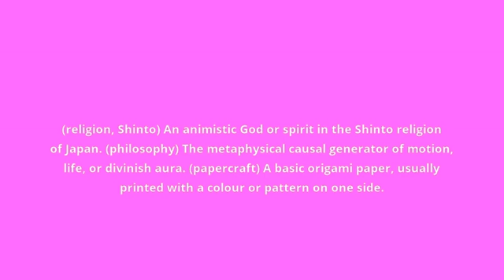what is the meaning of kami